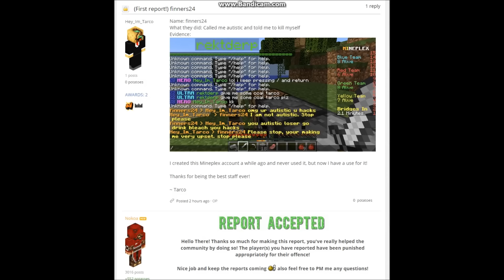Nokoa Accepts A False Report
My friend Pizza has sent me a false report that got accepted by Nokoa despite having a few small mistakes. Here is a link to the evidence.